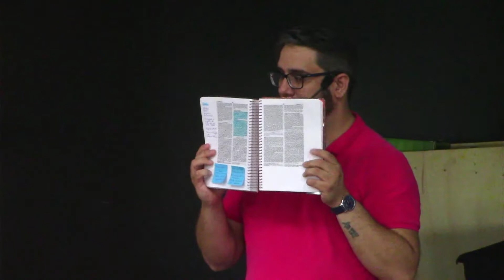DONS ESPIRITUAIS | Série Descobrindo os Dons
📖 Baixe gratuitamente o livro:
⏰ REMINDO O TEMPO

Entre no link da IBN Um Novo Tempo e baixe o material de apoio: